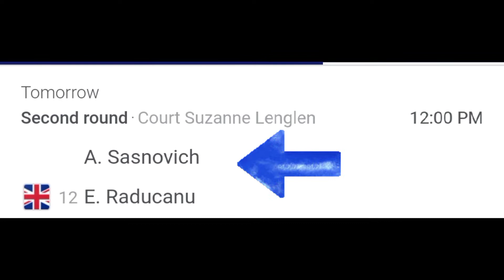Emma Raducanu Vs. Aliaksandra Sasnovich | French Open2022 | Round2~Match In Roland Garros Clay court